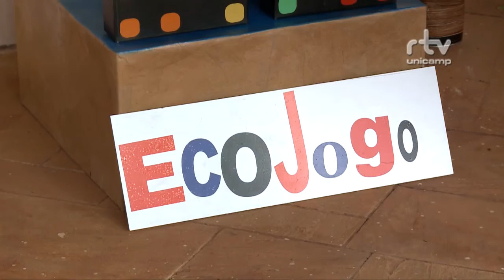Registro Geral - Reabertura do museu exploratório de ciências Unicamp